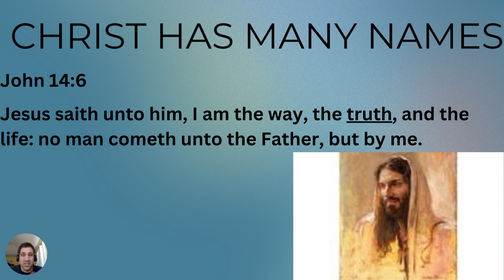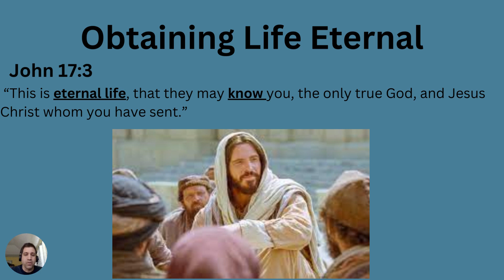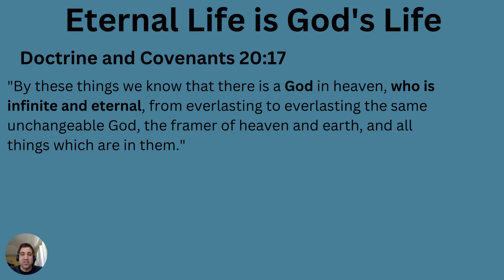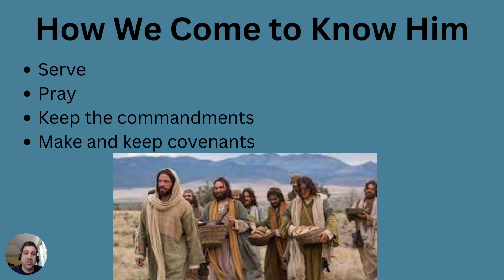Why We Should Come to Know Christ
It's important to come to know Christ for this life and the life to come. That is where the greatest happiness comes from.